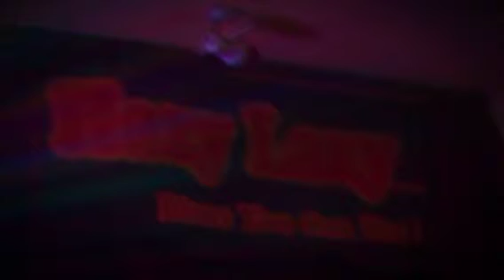Blues for BB King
Tribute for BB King. Rest ih peace your Majesty.